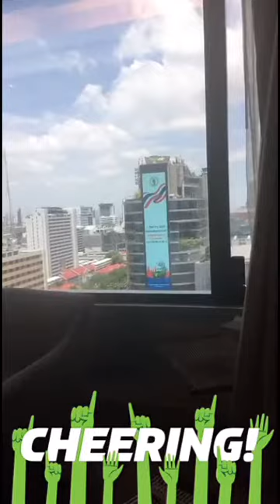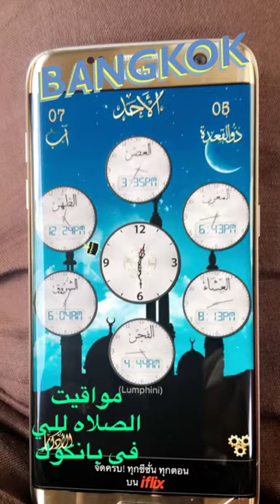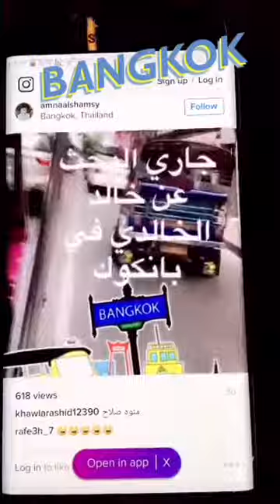خالد الخالدي في بانكوك